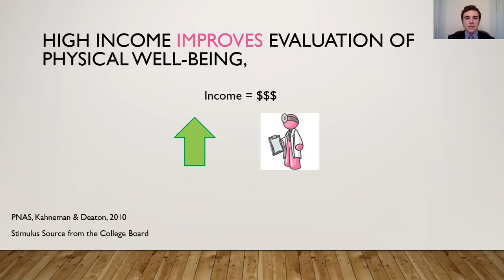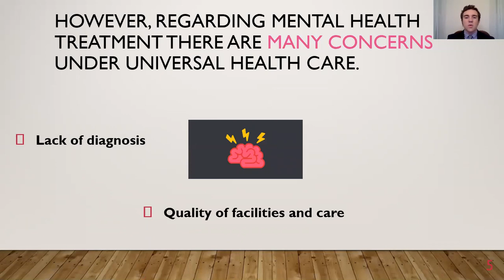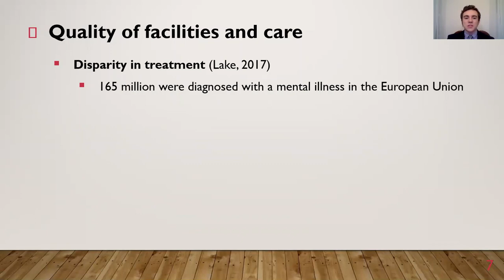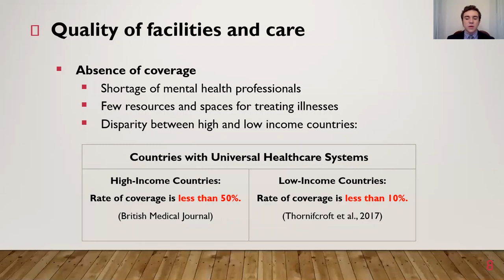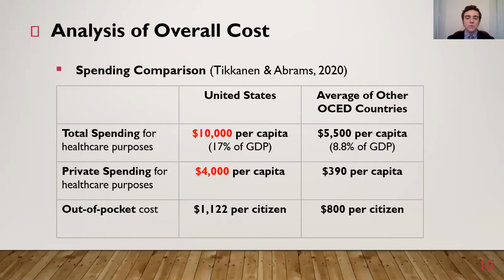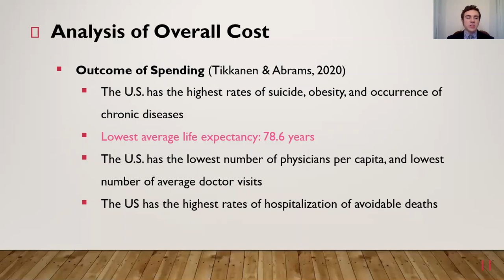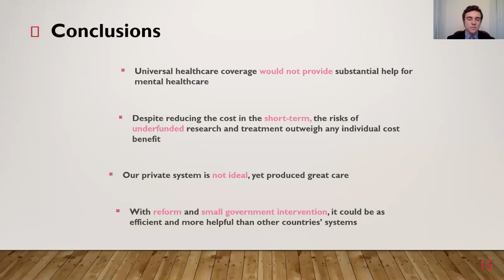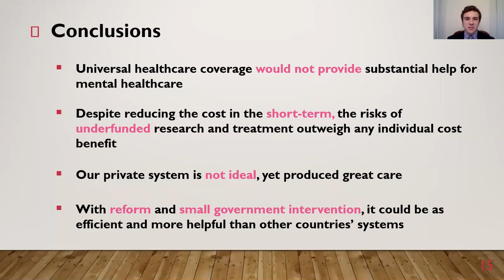To What Extent Would Universal Healthcare Coverage Impact the Treatment of Mental Health in the US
Sean Castellano '21 presents "To What Extent Would Universal Healthcare Coverage Impact the Treatment of Mental Health in the United States."

Immaculata High School’s invitation-only Marian Scholars Program is dedicated to developing these students' high level research and presentation skills on key local and global topics. The program’s goal is to foster an adventure of learning for a lifetime through the passionate pursuit of knowledge. In addition to following a highly advanced honors and AP curriculum, the scholars work with faculty mentors, as well as Marian Scholars program coordinators, on specialized research projects and presentations and receive co-curricular enrichment through excursions, seminars, and speakers. For more information about the Marian Scholars program at Immaculata, please

In 2017, Immaculata adopted College Board's AP Capstone™ program into its academic offerings. AP Capstone™ is an innovative diploma program that allows high school students to develop the skills that matter most for college success: research, collaboration, and communication. Only 40 other high schools in New Jersey and 1,000 worldwide offer AP Capstone™. Participation in the AP Capstone™ program is a requirement of the Marian Scholars program. It is also open to other highly-qualified students. For more information about the AP Capstone™ program at Immaculata, please